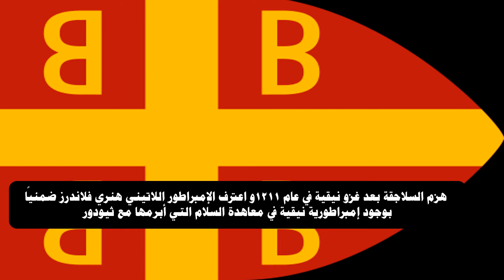امبراطورية نيقية إيزنيك التركية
شاهد علي قناة جغرافيا_شو بداية ونهاية إمبرتطورية نيقية